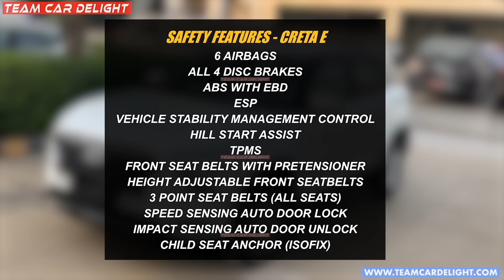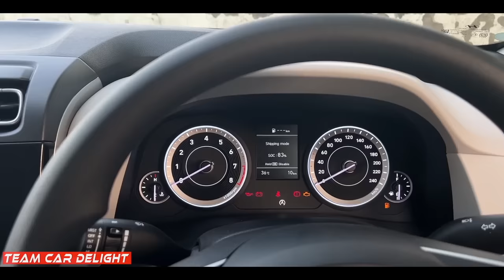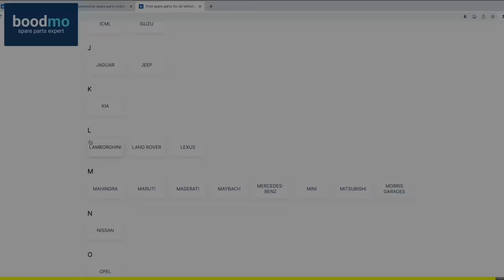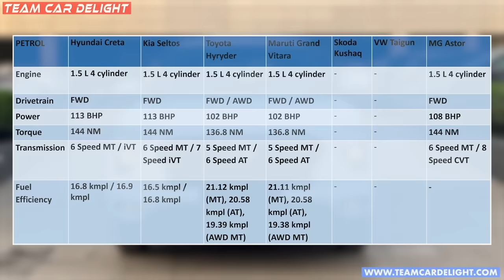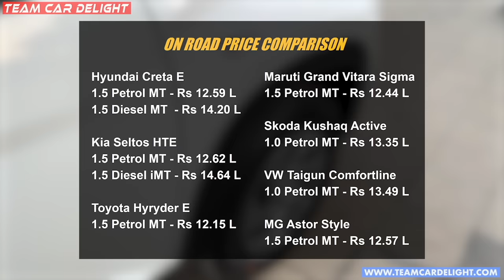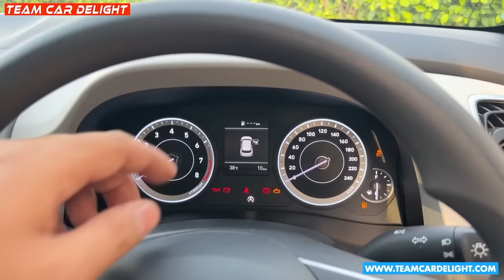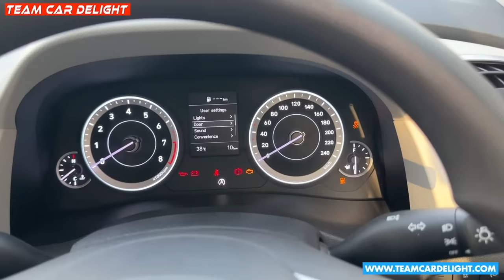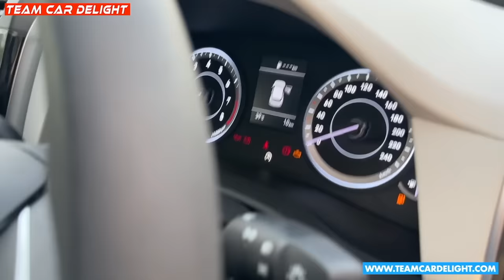Buy Instead of Small Compact SUV - Creta Base Model 2023 - Walkaround with Price| Hyundai Creta 2023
Creta Base Model 2023 Walkaround Review with Accessories, Dimensions, Mileage, New Features, Changes & all other details are covered in this video.

In Creta E, top selling colour options are white & black. The direct competition is with Kia Seltos HTE and other sub compact SUVs.

Hyundai offers Creta Base Variant in 1.5 Petrol & Diesel engine with manual gearbox.